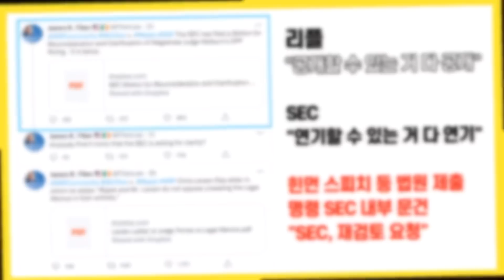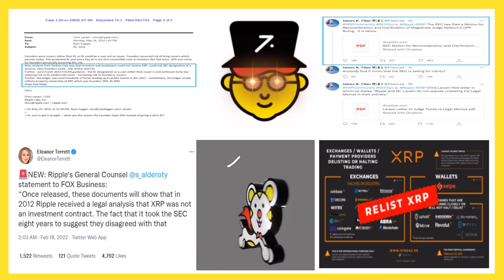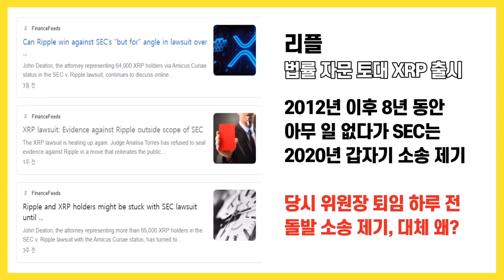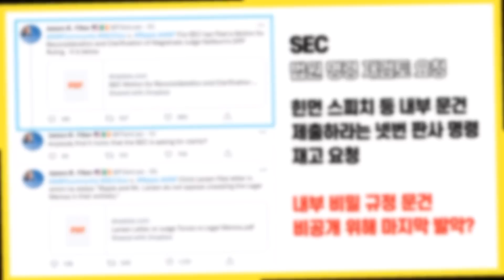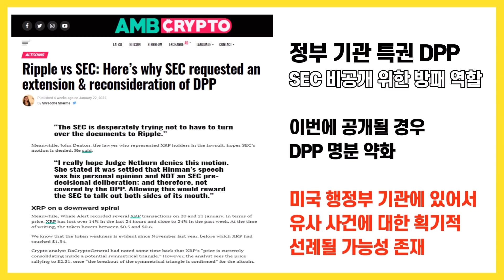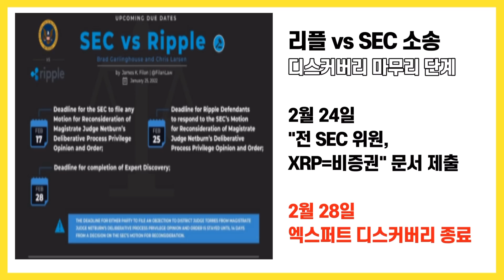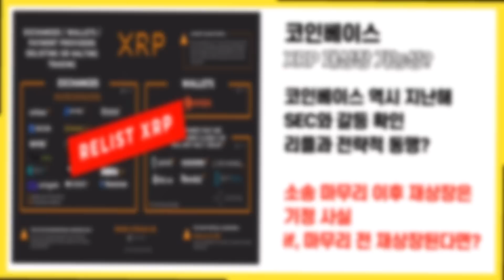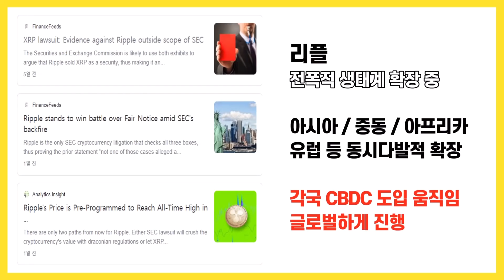리플 소송 속보! SEC 궁색함 추가 확인! 4천 XRP 왜 코인베이스로? / 크립토 블라블라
시장 상황은 엄악한 모습을 보이고 있지만
리플 소송은
상당히 흥미진진하게 벌어지고 있습니다.

이번에는
리플이 법원에 입장문을 보내면서
2012년 리플 측의 XRP가 과연 증권에 해당하는지
법률자문을 받은 내용 등을
모두 공개하자는 입장을 밝혔습니다.

그러면서
이런 자료들이 완벽하게 모두 공개해야
의심의 여지를 남기지 않을 수 있고
SEC가 이런 문건에 대해 어떻게 대응하는지
맥락적인 부분을 파악할 수 있다라고

이런 부분은 리플사와 공동 창업자
크리스 라슨 모두 동의한 부분이다,

이렇게 강조하면서
SEC를 한 방 먹였습니다.

지금까지 진행돼 온 리플 소송을 대하는
양측의 방식을 크게 바라보자면
리플 측은 공개할 수 있는 건 모두 공개하고
빨리 정리하자,
이런 입장인 반면,

SEC 측은 공개할 수 있는 것도 공개할 수 없다고
버티고, 연기할 수 있는 모든 것을 연기시키면서
소송을 지연시켜왔습니다.

무려 8년 동안 가만히 있다가
2020년에서야 석연치 않은 이유로 소송을 낸 것을
주장할 수 있고
이른바 공정한 고지와 관련해서도
리플 측이 확실한 우위에 설 수 있는 이슈인데,

리플 측은
이번 법원에 보낸 입장문을 통해
자신감을 확실하게 내보인 것으로

재미있게도 리플이 이런 전폭적인 공세에
나선 상황에서 SEC는 이번에도
법원이 제출하라고 명령한 내부 문건에 대해서
재검토를 요청하면서 시간끌기에 나섰습니다.

리플 소송이 디스커버리 마무리 국면에서
이렇게 흥미 진진한 일들이 벌어지는 가운데

난데없이 XRP 4천 만개가
코인베이스로 흘러들어갔습니다.

코인베이스는 XRP가 SEC로부터 소송을 당한 직후
발빠르게 상장 폐지한 곳으로,
지금은 당연히 거래가 안 되고,

시장에서는 과연 코인베이스가 언제쯤
XRP를 재상장 할지가 관심사입니다.

몇 백개 몇 천개 수준이 아니라
4천 만개가 코인베이스로 흘러들어간 상황이
확인되면서
물론, 개인지갑으로의 이동일 수 있지만
거래도 안 되는 코베 개인지갑에 굳이
이렇게 거액을 이체시킬 필요성이 없다는 점을
생각해 보면

관심은 당연히
XRP 재상장 가능성에 모이고 있습니다.

소송 분위기 좋은
XRP 재상장까지 이뤄지면
아주 훌륭한 그림이 만들어질 것 같습니다.

이 어수선한 투자 시장 상황 속에서도
나름 긍정적인 상황들을 보여주고 있는
리플 관련 소식들을
집중적으로 살펴보겠습니다.

감사합니다.